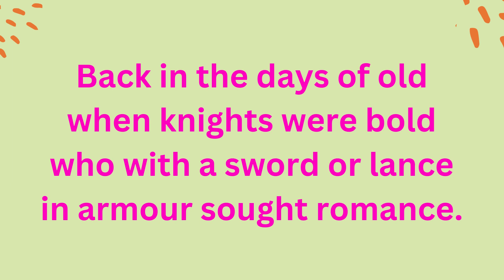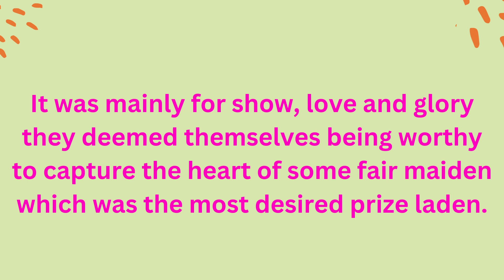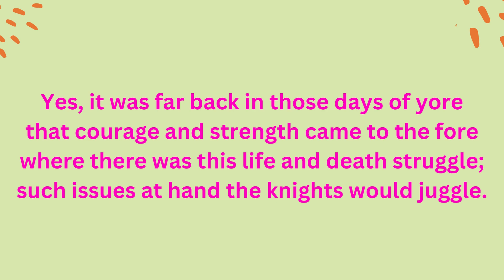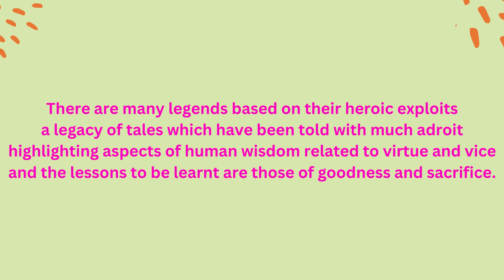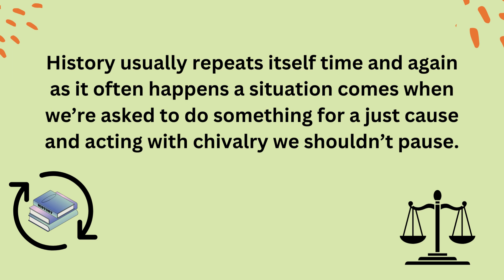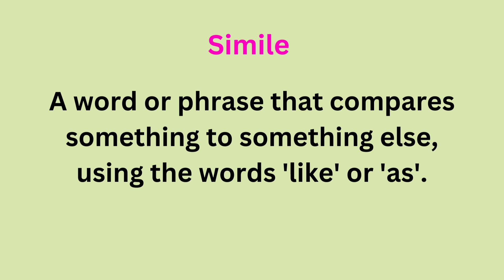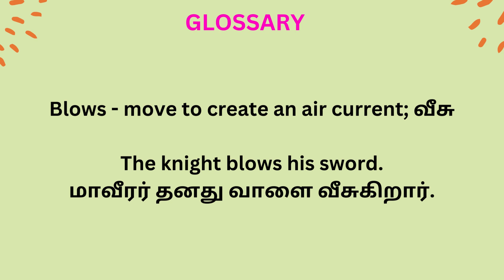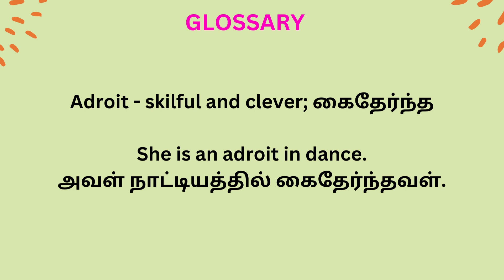7th Standard English - The Age of Chivalry|George Krokos|Poem| Narration in Tamil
Summary :

Source: 7th Standard English book
Picture Source: Google
Video creation: On Canva -